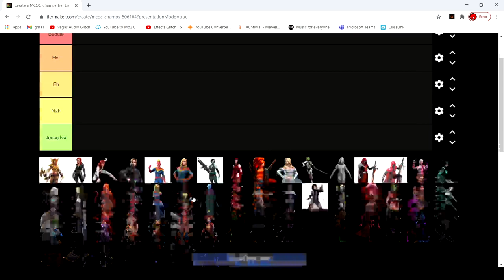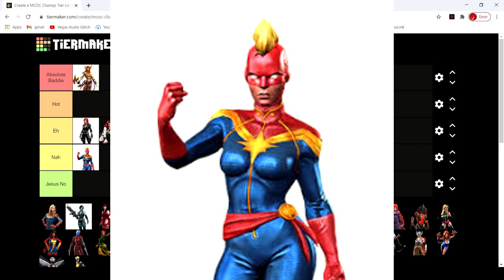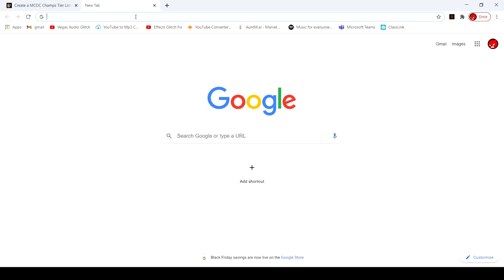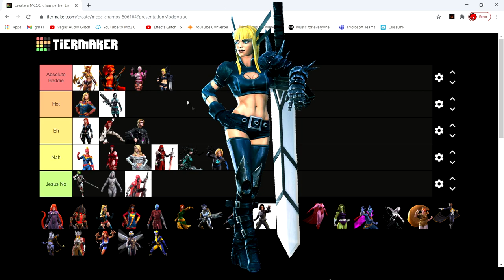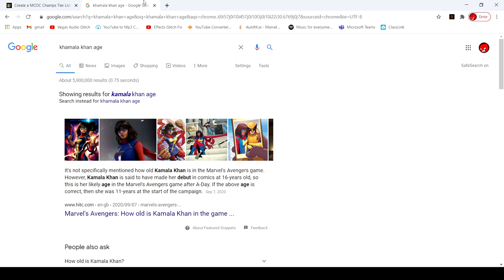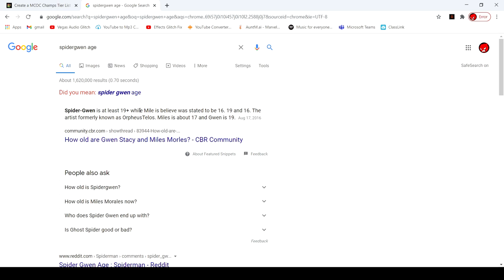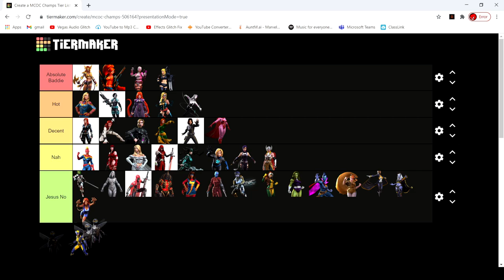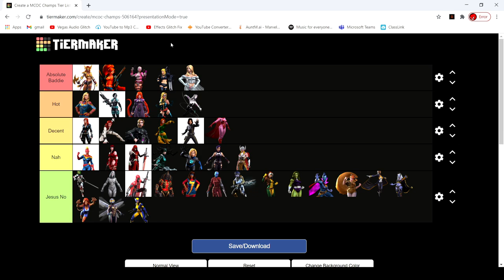So I made a Tier List of the Hottest Champs in MCOC... (Marvel Contest of Champions)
this video was made for 100% educational and statistical reasons